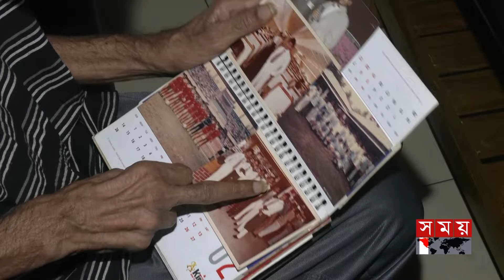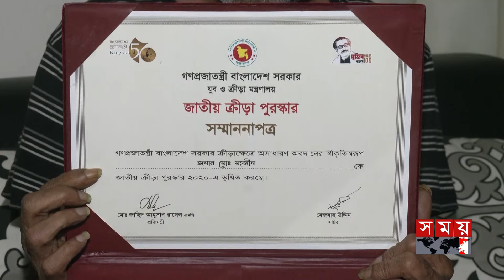গোলরক্ষক মোহসীনকে কথা দিয়েও রাখেনি ক্রিকেট বোর্ড! | Mohamed Mohsin | BD Goalkeeper | Somoy TV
গোলরক্ষক মোহসীনকে কথা দিয়েও রাখেনি ক্রিকেট বোর্ড! Mohamed Mohsin | BD Goalkepper | Somoy TV

Somoy TV: t.ly/Se1z
Somoy TV Bulletin: t.ly/iqIq
Somoy Entertainment: t.ly/3dWC
Somoy Sports: t.ly/iASp
SOMOY TV ISLAMIC: t.ly/zU6a

Somoynews.tv: t.ly/Y7ab
খেলার সময়: t.ly/xJ5H
সময়ের গল্প: t.ly/EW3M
এ সময়ের বাণিজ্য : t.ly/m3ir

Groups:
Somoy TV (Official)✅: t.ly/ajiO
Somoy Entertainment✅: t.ly/8CLh
Somoy Business✅: t.ly/4xaJ